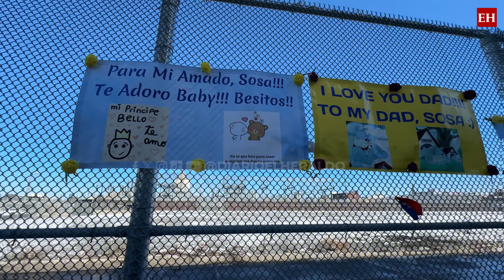Ana García envía carta al juez Kevin Castel: “Creo que usted será cruel en su sentencia”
La ex primera dama aseguró que Castel desde hace mucho tiempo lo había juzgado y condenado en su mente y sostuvo que la condena de su esposo es una estrella más que pone en su pecho